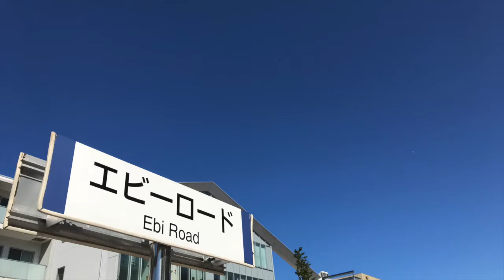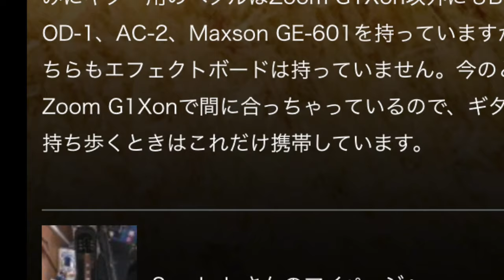50代おじ様の対称的なベース用直列ボードに注目♪【Vol.701エフェボーチャンネル】7/5のご挨拶